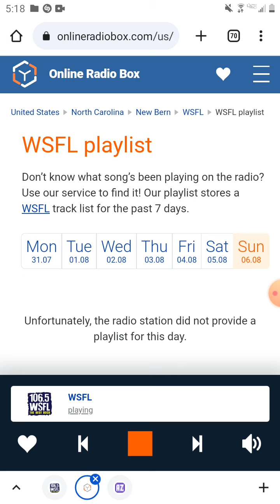106.5 WSFL - In Concert Weekend: 5pm Hour, Part 4 (August 6, 2023)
Recorded after Kiss - Shout It Out Loud (Live) and before Metallica - For Whom The Bell Tolls.